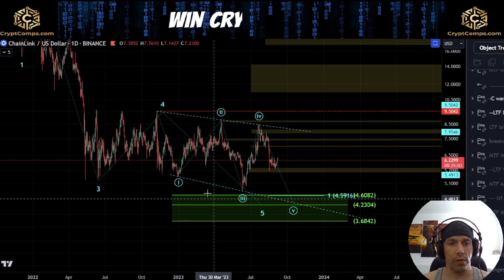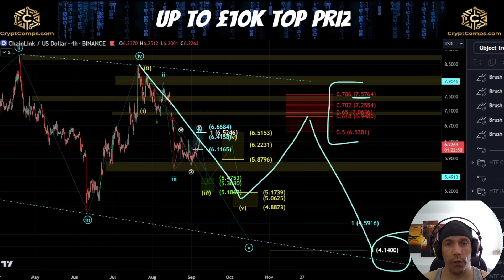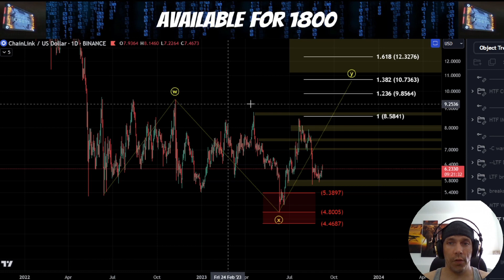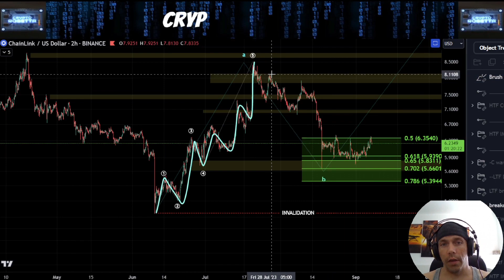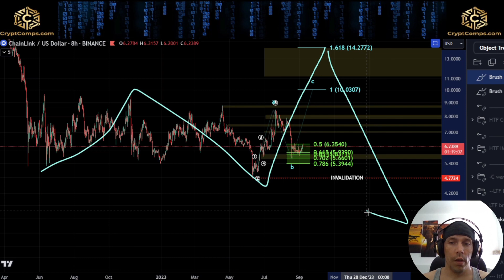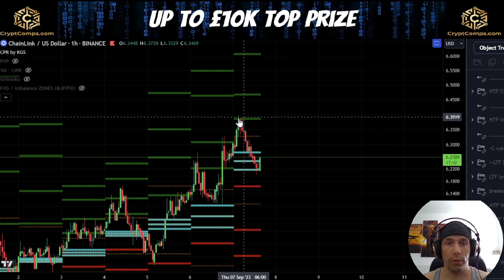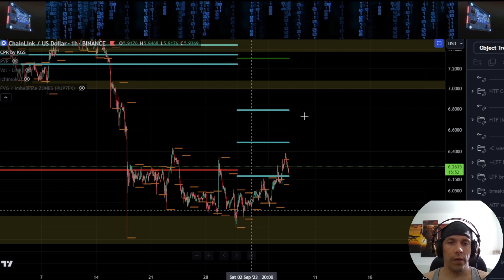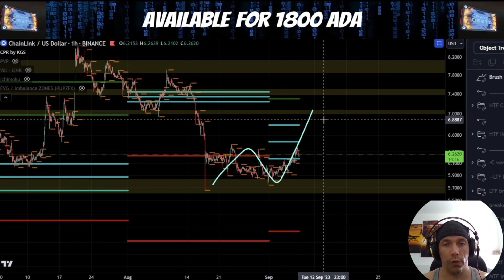⚠️WATCH THIS LEVEL⚠️ CHAINLINK LINK Price UPDATE - Technical Analysis and Elliott Wave Analysis -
Tune into Crypto Rosetta daily to decipher all the latest cryptocurrency news and the wider macroeconomic undercurrents that have a direct impact on the space.

👉 ⭐😮 CHECK OUT CRYPTCOMPS, WIN £10000 of CRYPTO!

🟠 Always Use Our Official Links Below 🟠

👉 Trade on BYBIT and receive $30,000 Bonus + ZERO trading fees on Spot + Free $100 Trading position

👉 Everyone needs protecting online.
Here’s the link for Nord VPN :
Everyone in crypto should have this!

👉 Trading View.

👉 Token Metrics. We’ve personally used them for many years.
Tried and tested. It’s been very fruitful for us.